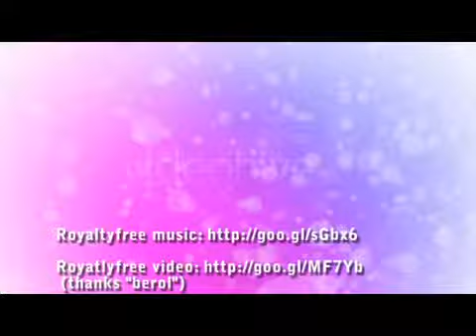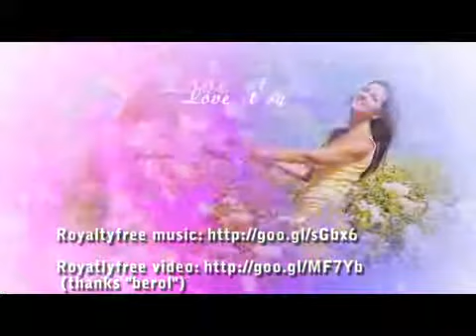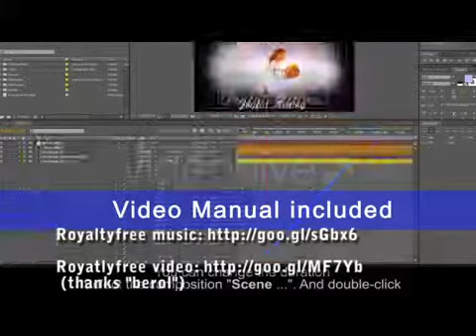Royalty free music + video: Caressing the Harp + Love And Doves - Stock Music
A very simple piece for harp solo, with very bright and positive feeling and a synth pad as a background.

Find the royalty free video template Love And Doves on videohive:

Romantic story. Dove -- Symbol of Love.
- 36 Placeholders. Resolution: 1920×1080. No Plugins required.
 - Video Manual included. It is easy to change the color and duration of video.
 - 21 PreRender footages (flock of doves flying across the screen) with alpha channel, 30fps, 1920×1080.
 Font links included (free) -- Font_Links.txt . Images from the preview are not included in the project !
 If you have purchased, Please rate it in your downloads section!
My other works: